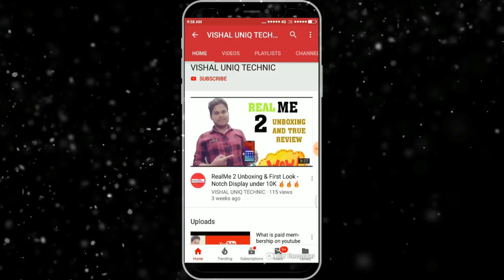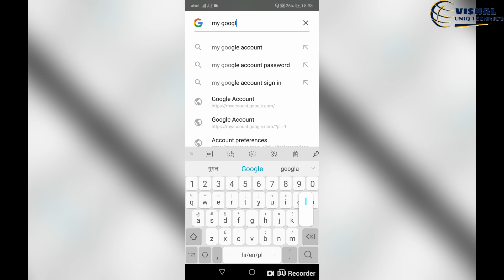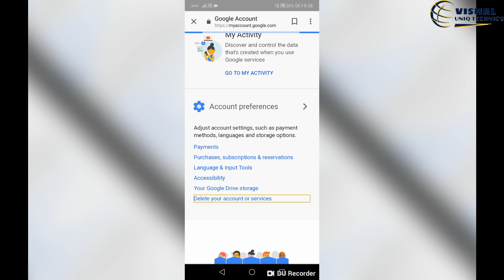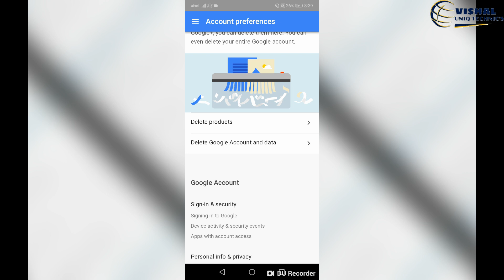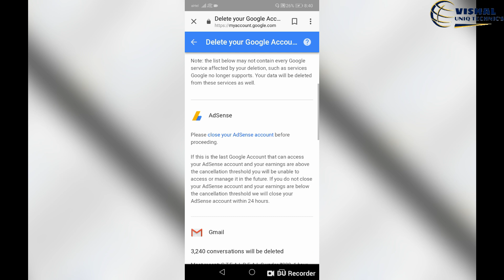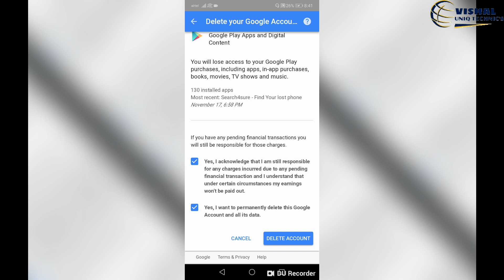How To Delete Google Account Permanently New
How To Delete A Google Account, गूगल एकाउंट कैसे डिलीट करे How To Delete YouTube Channel Permanently | Create New YouTube Channel With Suspended Gmail Account! How to delete Gmail Account Permanently How to Delete Google Account permanently 2015 - How to Delete Gmail Account How To Delete Google or Gmail Account Perfectly 2018 How to remove multiple Google account, Gmail account from miui 8 or in redmi note 3 How to delete a Gmail account? Gmail khata kaise band kare. Hindi video by Kya Kaise Gmail Account Ko delete kaise kare? How to delete google account Permanently in Hindi Gmail id या Email id को मोबाइल से हमेशा हमेशा के लिए कैसे डिलीट करें How to delete gmail account in Android phone (in Hindi) How to Delete Gmail Account Permanently 2017 How to delete contacts in google account

music credit's,